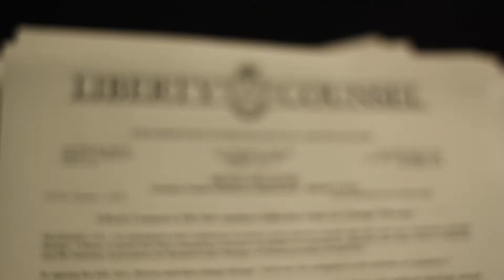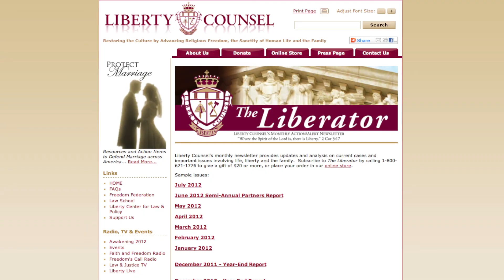Kansas House Passes Law Protecting Life at Fertilization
Faith & Freedom: 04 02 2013 Tuesday